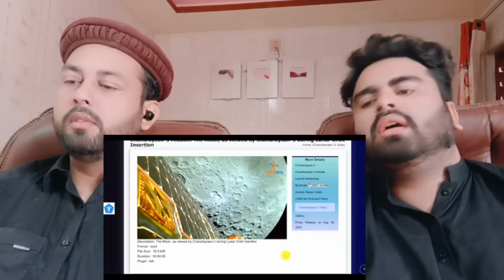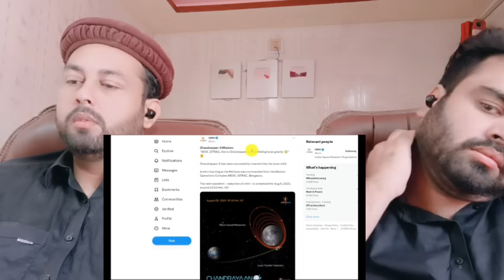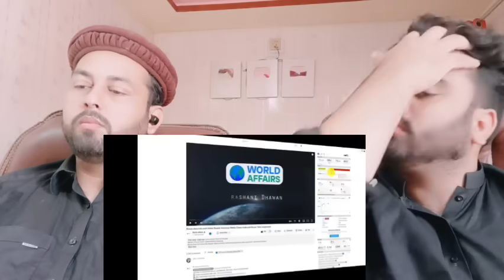AMAZING Video of the Moon shared by ISRO | Indians are celebrating Chandrayaan's 3 Success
Mubashir:- Mubashirktk007
Muddasser:- muddasser5